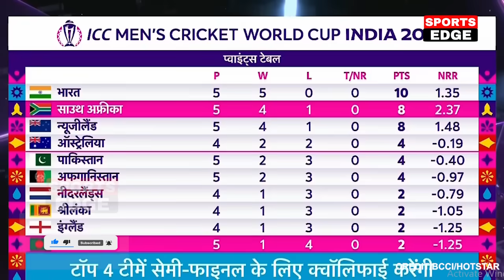World Cup 2023 Points Table Today: देखिए SA की जीत के बाद हुए ख़तरनाक बदलाव, IND PAK खुश AUS सदमे मे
world cup points table 2023 after south africa win vs bangladesh

world cup 2023 points table cricket
world cup 2023 points table india

odi world cup 2023 points table
icc odi world cup 2023 points table